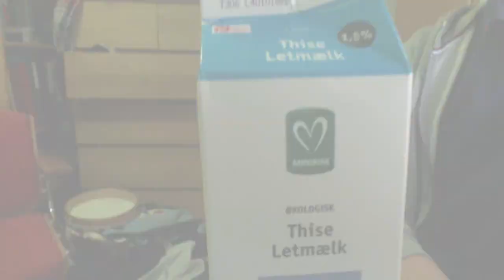Charlie and the butler Trailer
New Episodes will be up every week